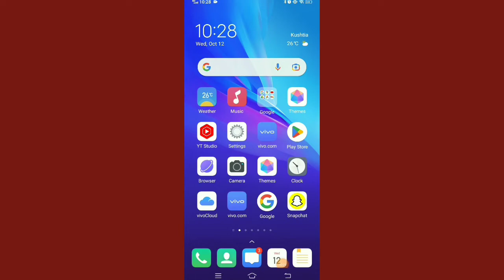Facebook Followers Decrease Problem.Facebook followers Down problem solve.Facebook follower bug